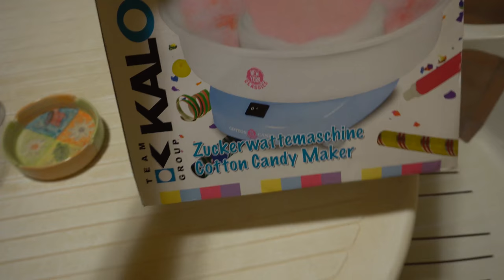Fare lo zucchero filato alla 2 di NOTTE - Vlog 4k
► GRAZIE PER LA CONDIVISIONE!!! ◄

tastiera meccanica

asta per microfono neewer

oppurealtra asta

Sony a6300

Canon 55-250 mm F/4-5.6 IS STM

Rode VideoMicro

Sony 35mm f1.8 OSS

mobo z170 asus maximus VIII Hero alpha

Case MAKER 5T